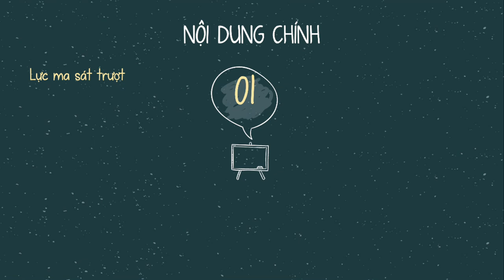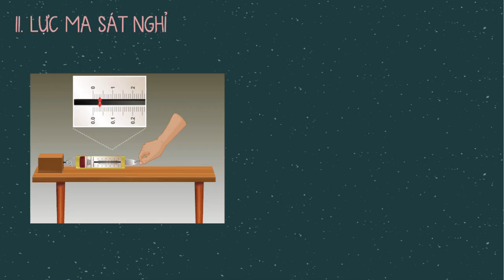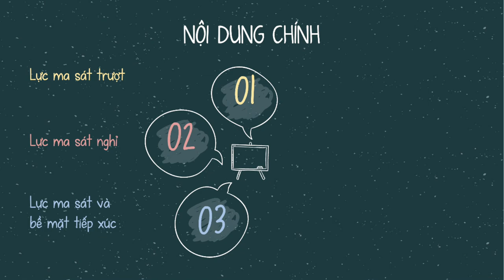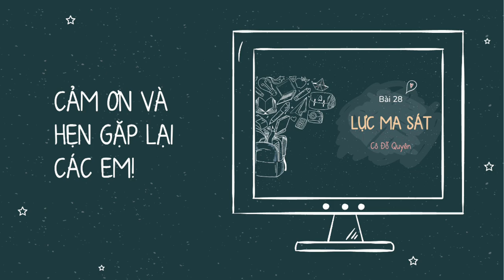Bài 28: Lực ma sát (Phần 1)- KHTN lớp 6- sách Cánh diều [OLM.VN]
Nội dung chính:
- Lực ma sát trượt
- Lực ma sát nghỉ
- Lực ma sát và bề mặt tiếp xúc
Theo dõi kênh và đón chờ các video tiếp theo nhé!